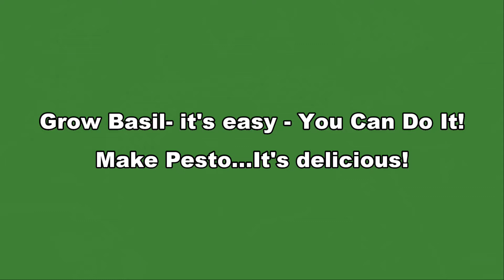Making Pesto with Fresh Basil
I make Pesto using fresh basil, olive oil, garlic, lemon juice & zest, parmesan cheese, walnuts, and salt.  Easy peasy.

THIS CHANNEL IS:   Sharing things we do:  Vlogs travels, day-to-day life,  projects.  Also things we find value in.

LEMON SQUEEZER - We've had this for years.  Tried a few other squeezers that looked a little like this one...but they lacked the "gear action" & they didn't last long - broke.  The Chef'n squeezers are built to last.

I'm Sandra and I make the content on this channel.   Thanks for being here!
I've been active on YouTube since 2015.  Dave is my wonderful husband and a major part of all the adventuring.  We're taking action to live a good life.

Also
Do you shop on Amazon?  Use this link when you shop and you help me out.
This will take you to Amazon's website.  It costs you nothing extra.  This is possible thru Amazon's Associate's Program of which I'm a participant.
It's a simple way you can help support me and my video and creative work.  THANK YOU!